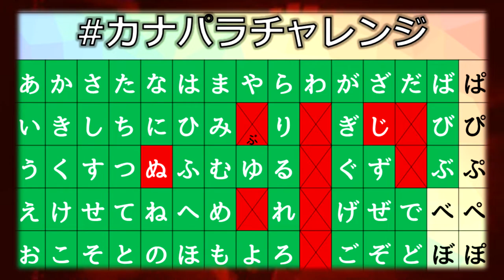【パラパラ】ブレイクアウト (Eurobeat Mix) / 相川七瀬【かなパラチャレンジ】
Kana: ぶ (BU)
Romaji: Break Out (Eurobeat Mix) / Nanase Aikawa
振り付け: DOLL
Performed by: ワープロ

Vocalist(s): Nanase Aikawa
Writer(s): Tetsuro Oda
Producer(s): Tetsuro Oda
Label(s): Avex Trax